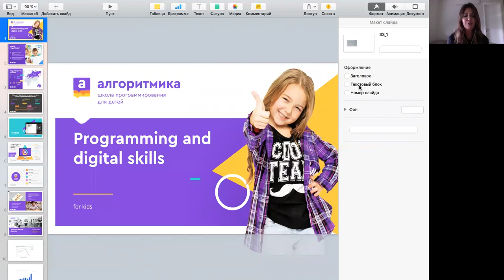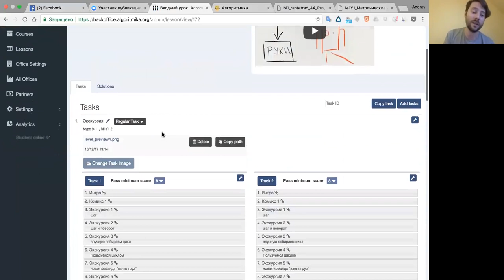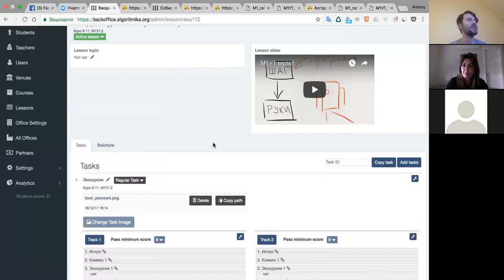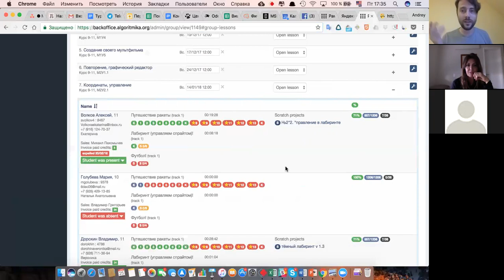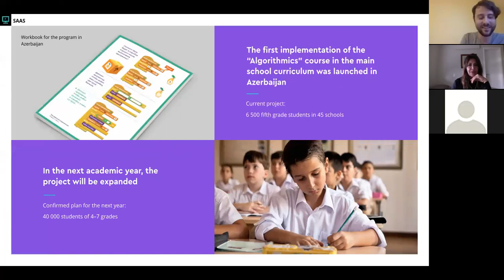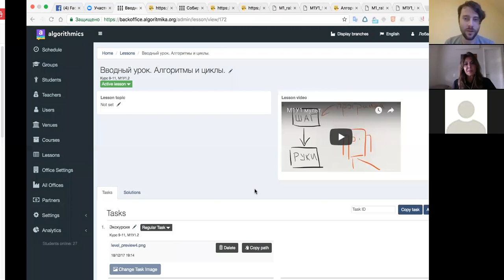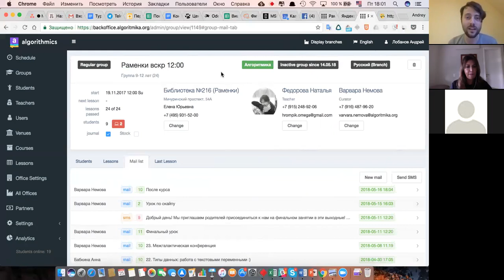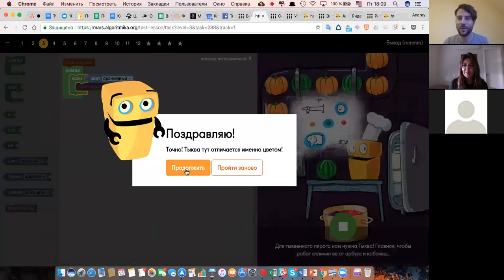#23 May 25, 2018 - Algorithmics - Andrey Lobanov (Russia)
IT platform and educational program for teaching programming to children aged 7-12